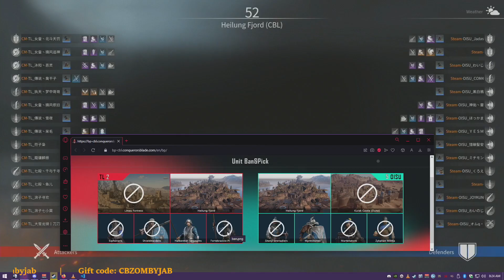[CBL ASIA WINTER 2022][GAME2: TL vs OISU][Knockout Stage][01/04]